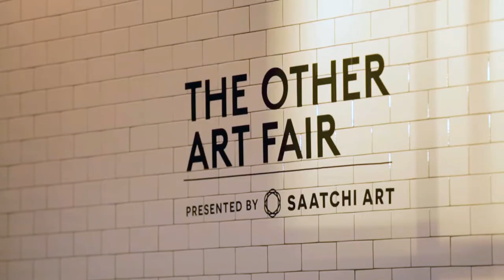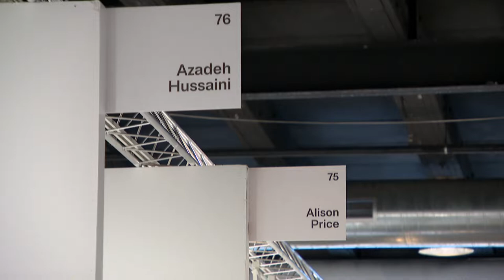‘The Other Art Fair’ Showcases Emerging Artists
An international art fair with roots in major cities across the country is making its return to Chicago in an effort to support independent artists.

Arts Correspondent Angel Idowu gives us a preview of “The Other Art Fair” coming to Fulton Market this weekend.